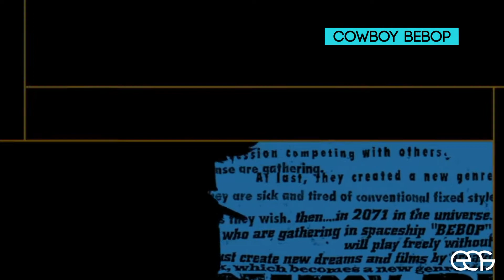Daft Punk Changed Anime & Gaming With EDM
Even though Daft Punk has split up, this duo's contributions to EDM, gaming, and anime were ahead of its time. From Interstella 5555 to DJ Hero, Daft Punk defined electronic music's relationship with both anime and gaming.

Daft Punk | DJ Hero | Interstella 5555 | anime | gaming